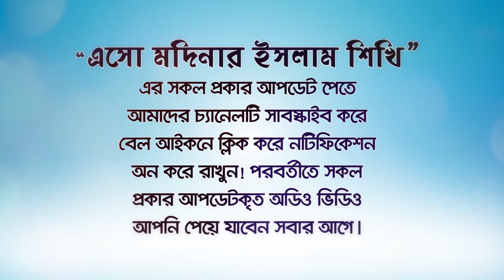শবে বরাতের সকল হাদিস জাল | প্রমান সহ জেনে নিন | জাল হাদিসের বেড়াজালে শবে বরাত!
জাল হাদিসের বেড়াজালে শবে বরাত!
শবে বরাতের সকল হাদিস জাল! প্রমান সহ জেনে নিন!!